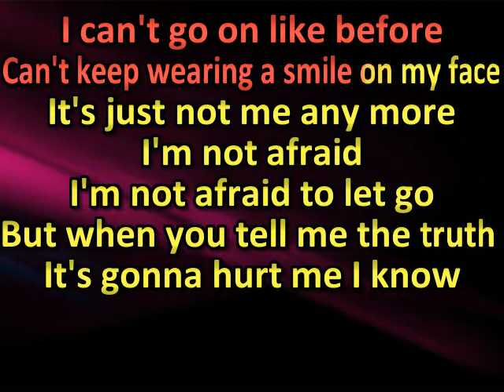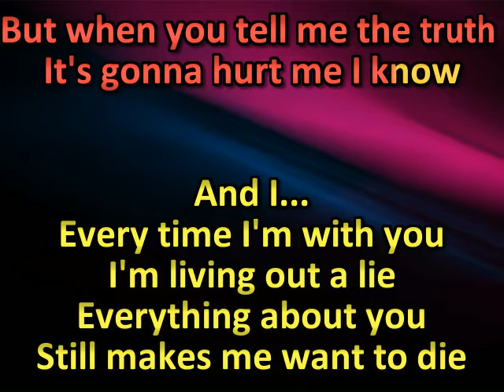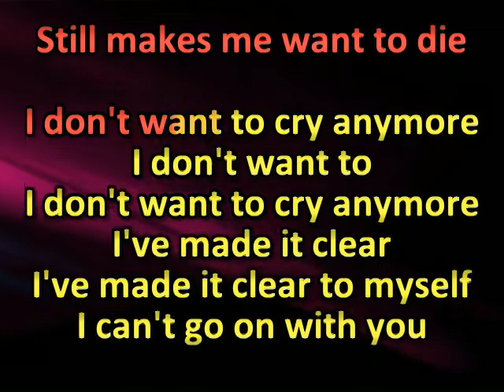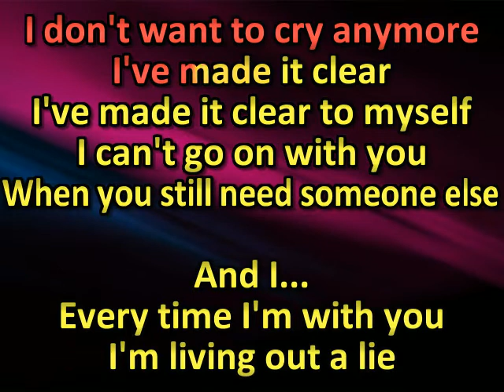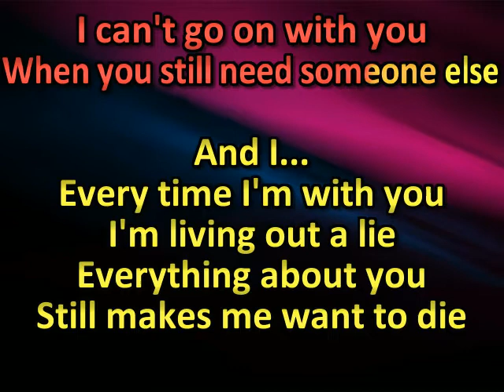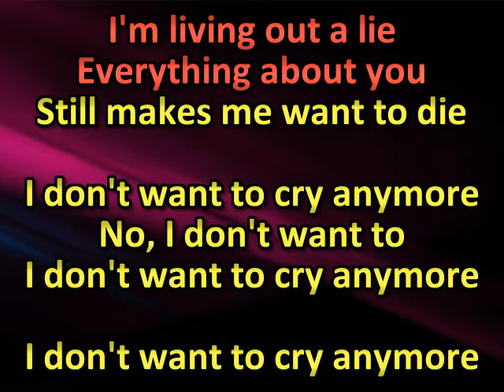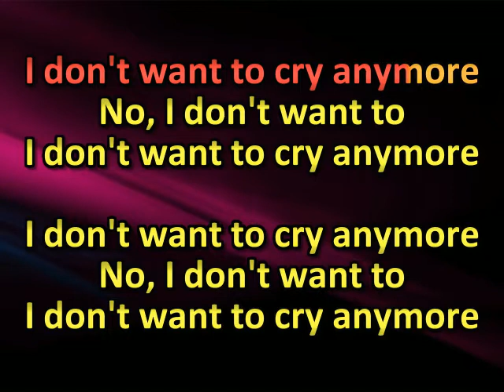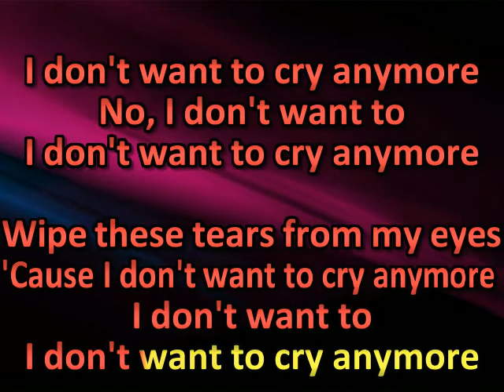Diving for pearls - I don't want to cry (karaoke) (by request) (watermark removed Chad Couger)